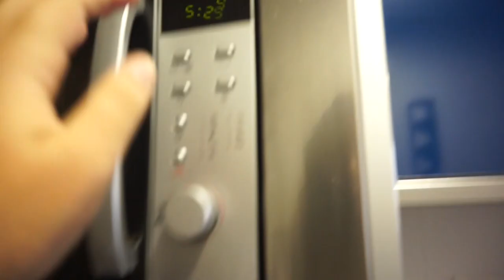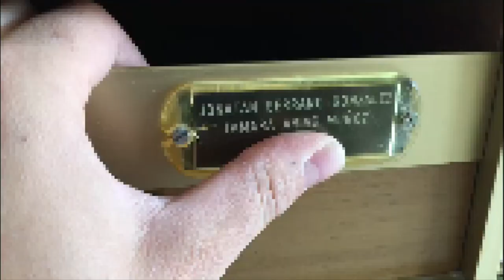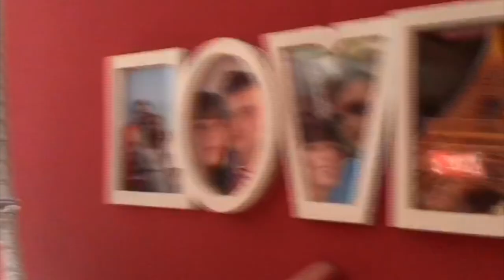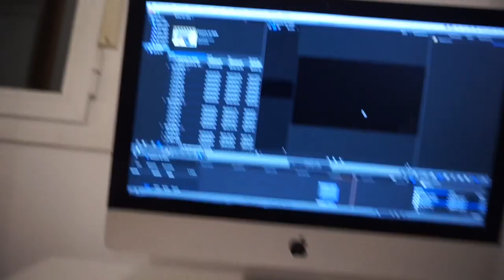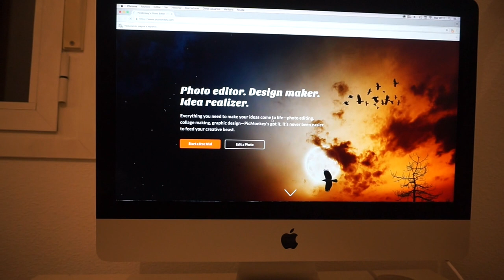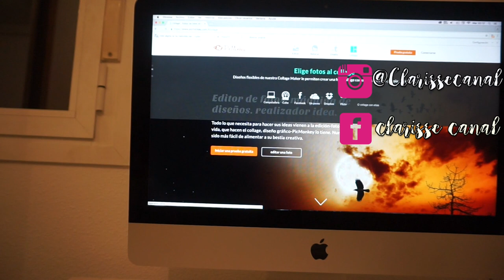UN DIA EN NUESTRA VIDA CAOTICO| Rutina bebe + 33 Semanas de embarazo + mudanza + limpieza